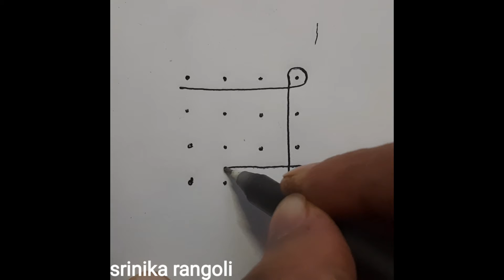3 easy daily melikamuggulu |4-4 dots rangoli designs simple rangoli kambi kolam sikku kolam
3 easy daily melikamuggulu |4-4 dots rangoli designs simple rangoli kambi kolam sikku kolam @srinikarangoli9180